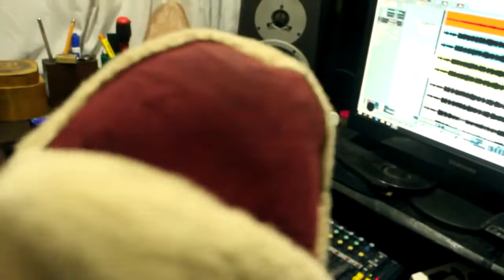2 POIDS 2 MESURES Macky Ruff & La Gaitana feat Don Pepito & Dixi Ranks Beat Jahspora Allstars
Macky Ruff & la Gaitana son dos artistas que sacan
su inspiración de las culturas francesas y colombianas. El dúo
empieza en el 2000 en Bogotá. Cantando tanto en francés
como en español, con un fuerte compromiso social, Macky
Ruff y La Gaitana hablan en sus canciones de la realidad de
los dos países. Ambos hacen parte de los pioneros de los
movimientos electrónicos y hip hop colombianos; DJ y MC
confirmados tienen a su activo centenas de conciertos, fiestas
y espectáculos.
Dúo enérgico, proponen una mezcla de rap, música
electrónica, rock, reggae, folklor… Fundaron y son
integrantes de los grupos Cumbia Rockers Allstars,
Rompiendo Muros y Kombo Clan Destino. Para desarrollar
sus producciones y su trabajo social fundaron el sello
independiente Gatos Negros Prod.